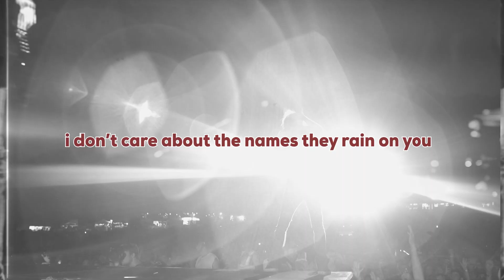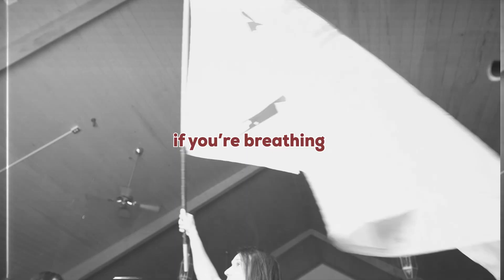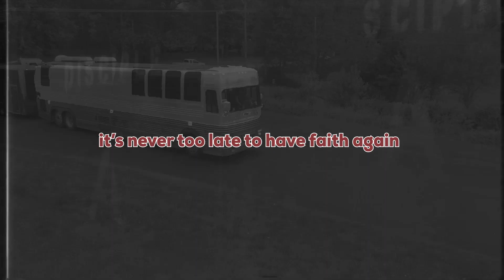Disciple- Never Too Late (Lyric Video)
Join THE REBEL SOCIETY for brand new Disciple content each month and loads of other perks